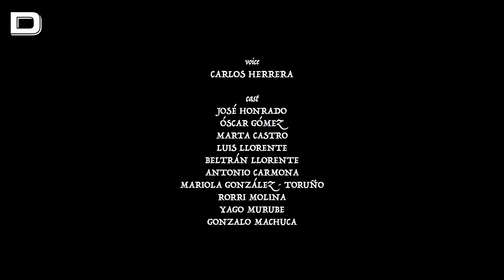«Puño negro de Mozart»: el alegato en defensa del toro y su cultura de OneToro TV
Toreros como Talavante, Pablo Aguado y Borja Jiménez han querido participar en el vídeo que el canal ha presentado en el inicio de San Isidro

Aprovechando el comienzo de la Feria de San Isidro, OneToro TV estrena un vídeo de producción propia que rinde tributo y homenaje al eje de la fiesta: el toro bravo. Un auténtico alegato en defensa del toro y de su cultura. A lo largo de casi cuatro minutos es el propio toro bravo el que va narrando su particular visión de la tauromaquía y de todo lo que le rodea en un tono absolutamente rompedor.

Vídeo: OneToro TV